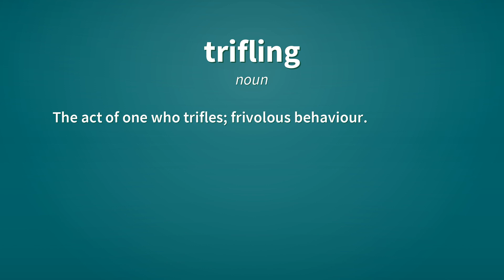Trifling | Definition of trifling 📖 📖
See here, the definitions of the word trifling, as video and text.

trifling (adjective)
    Trivial, or of little importance.

trifling (adjective)
    Idle or frivolous.

trifling (noun)
    The act of one who trifles; frivolous behaviour.

Reference:
    trifling